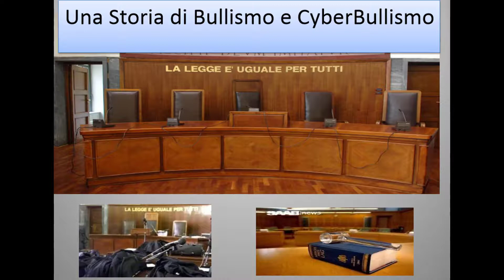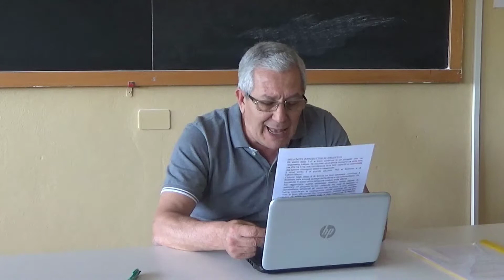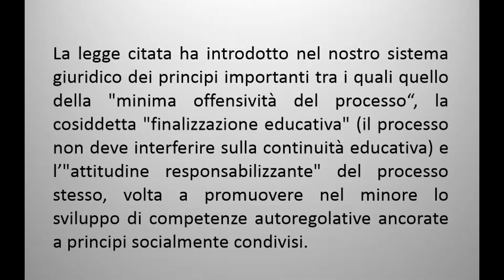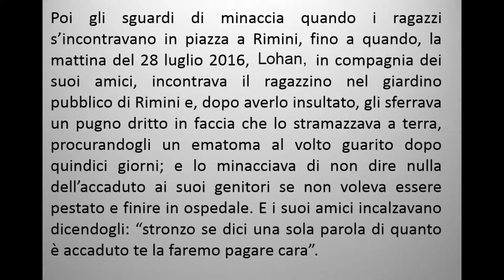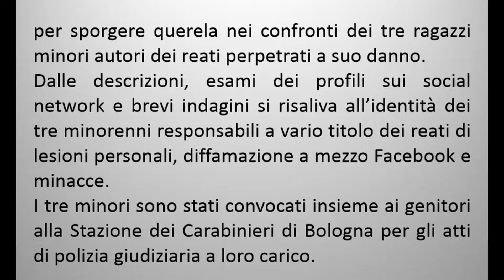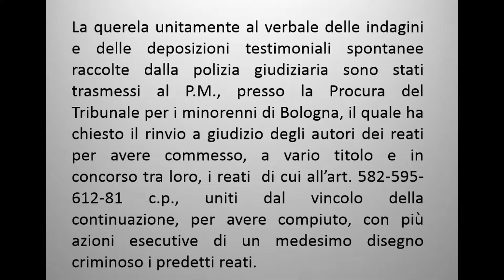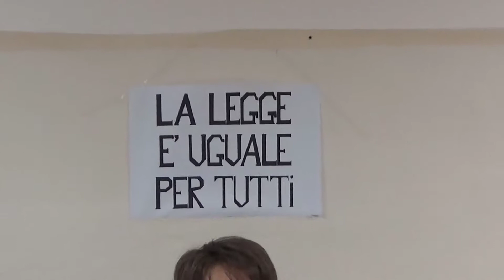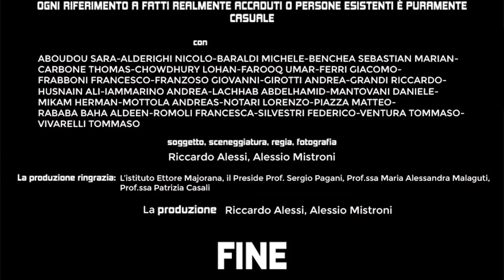Progetto su bullismo e cyberbullismo classe 1E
Simulazione di un processo penale minorile con messa alla prova per atti di bullismo e cyberbullismo, realizzata dagli studenti della classe 1E con il Prof. Vincenzo Cianci.